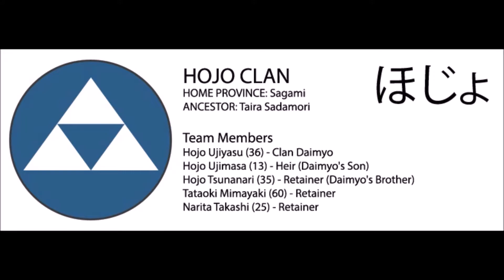History of Uesugi Kenshin, Historical Facts of the Daimyo (Part 3)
Today I talk about the history/biography of the famous Samurai Warlord Uesugi Kenshin. This video's focuses on the man and facts about his recorded historical self.